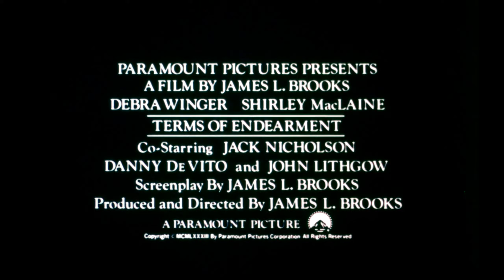Terms of Endearment - Trailer 1983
Follows hard-to-please Aurora looking for love and her daughter's family problems.

Directed by: James L. Brooks
Screenplay by: James L. Brooks
Based on: Terms of Endearment by Larry McMurtry
Produced by: James L. Brooks
Starring: Debra Winger
Shirley MacLaine
Jack Nicholson
Danny DeVito
Jeff Daniels
John Lithgow
Cinematography: Andrzej Bartkowiak
Edited by: Richard Marks
Distributed by: Paramount Pictures